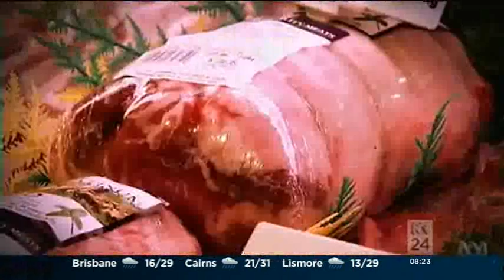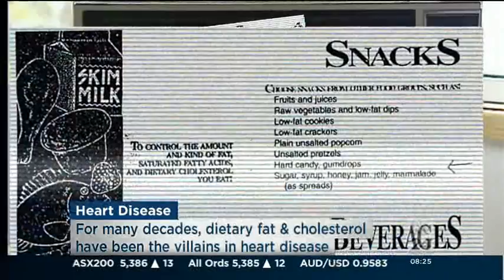Cholesterol is still an important risk factor for heart disease - ABC 24 Weekend Breakfast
National CEO Dr Lyn Roberts discusses the Heart Foundation's recommendations about saturated fat, cholesterol and heart disease, after ABC Catalyst program questioned the link. For more information on fats and cholesterol